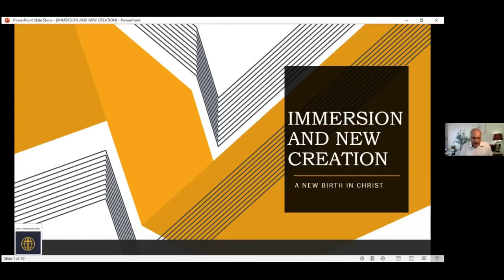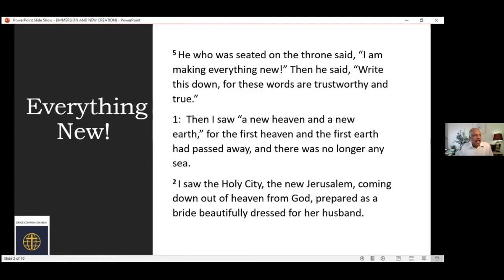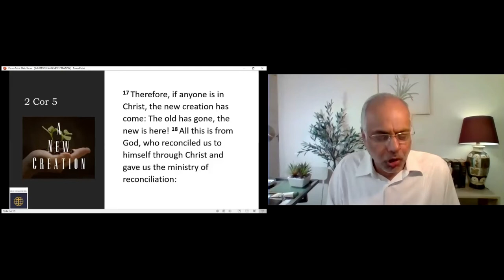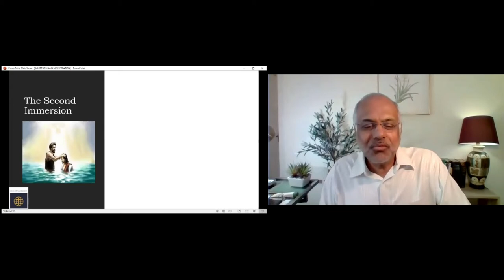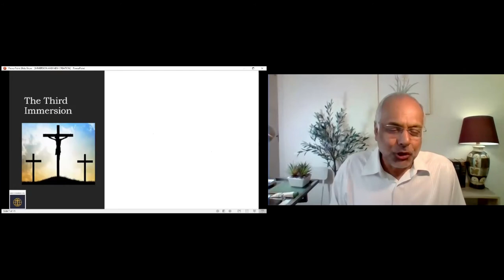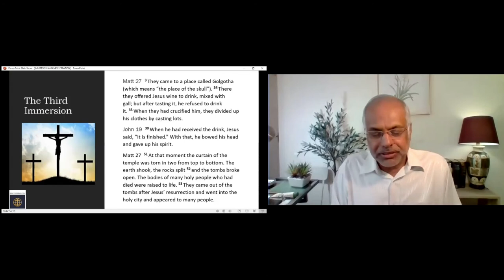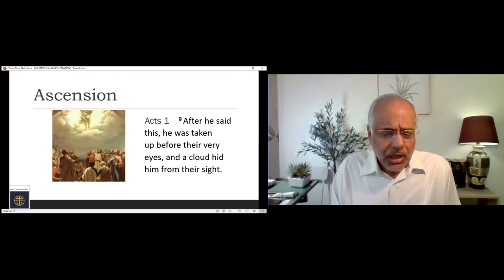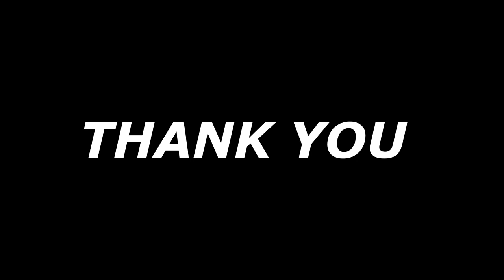GCI INDIA SUNDAY PREACHING 10/1/2021 | IMMERSION AND THE NEW CREATION